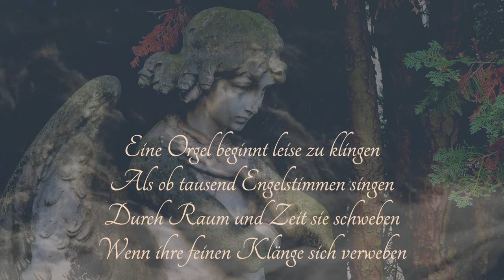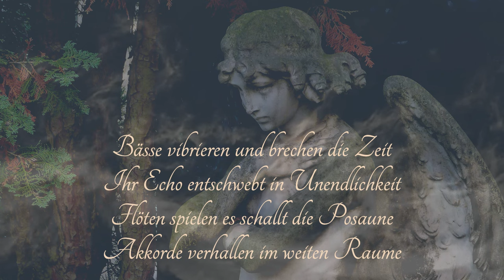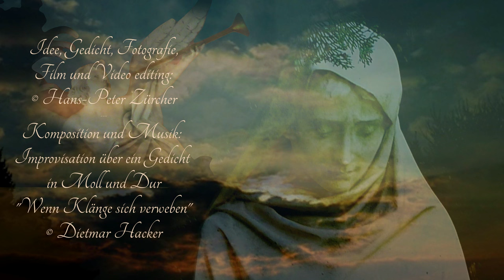FOTO-POESIE + MUSIK Wenn Klänge sich verweben oder Improvisation über ein Gedicht in "Moll und Dur"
Eine Gemeinschaftsproduktion mit dem Musiker und Organisten Dietmar Hacker
A co-production with the musician and organist Dietmar Hacker

Wenn Klänge sich verweben oder
Improvisation über ein Gedicht in "Moll und Dur"

Ein poetisch-musikalischer Bilderbogen über ein Gedicht von Hans-Peter Zürcher als Improvisation für Kirchen-Orgel, eingespielt auf der Orgel der Kath. Kirche Goldscheuer von Dietmar Hacker
A poetic-musical picture arc about a poem by Hans-Peter Zürcher as improvisation for church organ, recorded on the organ of the Catholic Church Goldscheuer by Dietmar Hacker

Wenn Klänge sich verweben
In die Weite eines großen Dom
Spielt die Stille ihren feinen Ton
In sanften Wellen von da bis dort
Erfassen sie diesen geweihten Ort

Eine Orgel beginnt leise zu klingen
Als ob tausend Engelstimmen singen
Durch Raum und Zeit sie schweben
Wenn ihre feinen Klänge sich verweben

Bässe vibrieren und brechen die Zeit
Ihr Echo entschwebt in Unendlichkeit
Flöten spielen es schallt die Posaune
Akkorde verhallen im weiten Raume

In diesem großen weiten Dom
Kehrt wieder Stille ein als feiner Ton

© Hans-Peter Zürcher

When sounds interweave
Into the vastness of a large cathedral
The silence plays its delicate tone
In gentle waves from here to there
Capture this sacred place

An organ begins to sound quietly
As if a thousand angelic voices were singing
Through space and time they float
When their delicate sounds interweave

Bass vibrates and breaks time
Their echo floats away into infinity
Flutes play and the trumpet sounds
Chords fade away in the wide space

In this big, wide cathedral
Silence returns as a fine tone

© Hans-Peter Zürcher

Die Bilder in diesem Video-Werk habe ich im Dom zu Arlesheim aufgenommen.

Der Dom zu Arlesheim Basel-Land Schweiz wurde 1679–1681 nach Plänen von Franz Demess gebaut und 1759 wurde umfassend renoviert und erhielt ein Rokoko-Aussehen.

Die Orgel im Dom zu Arlesheim ist die letzte in der Schweiz noch weitgehend original erhaltene Silbermann-Orgel.
I took the images in this video work in Arlesheim Cathedral.

The Arlesheim Cathedral Basel-Land Switzerland was built in 1679–1681 according to plans by Franz Demess and in 1759 was extensively renovated and given a rococo appearance.

The organ in Arlesheim Cathedral is the last Silbermann organ in Switzerland that is still largely preserved in its original form.

Idee, Gedicht, Fotografie,
Film und Video editing:
© Hans-Peter Zürcher

Lieber Dietmar mein Freund, ich danke Dir von Herzen für dieses wunderschöne, meditative Orgelimprovisation über mein Gedicht: "Wenn Klänge sich verweben"

Das Musikstück: Improvisation über ein Gedicht in Moll und Dur